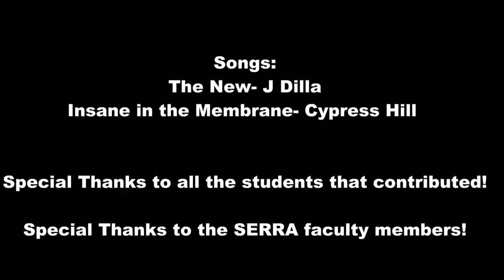The Block Schedule: Documentary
Interviewing several students on their perspective on the new block schedule.  This is an informal documentary, and the reactions to the questions are real.  No one read or scripted their parts.